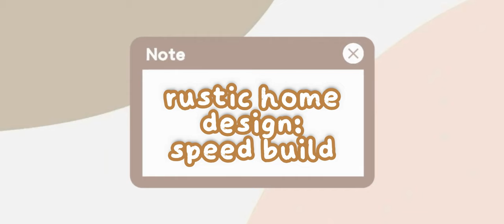Rustic Home Speed Build + Tour 🍂 | Dragon Raja Housing System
This is ɱɧ.ʟunα from Dragon Raja SEA S85. Thank you so much! Have a nice day!

🍑 LDPLAYER
The best Android emulator for gamers

You can also directly ask me questions about the game there.

⯈ DragonRajaSEA (龙族幻想)
⯈ Release date: February 27, 2020
⯈ Requirements:
System version: Android 5.0 or above
RAM: 2GB or more
Free space in the system: at least 6 GB
CPU: Qualcomm Snapdragon 660 or higher

A massively multiplayer online role-playing game (MMORPG) for mobile devices, titled Dragon Raja, was developed by Loong Entertainment and released for iOS and Android. It launched in North America, South America and EMEA regions on February 27, 2020.

In Dragon Raja SEA, you can create a unique character and make friends from all over the world to explore the new land and fight alongside each other. Besides traditional game features such as PvE and PvP fights, there are also various mini games such as cooking and sports, as well as exploration elements.

STUNNING GRAPHICS
Day or night, sunshine or rain, you can explore the world of Dragon Raja SEA freely! With simulated physical collision system and optical motion capture technology to deliver “smart” environment, it makes you feel like you’re in the real world!

Many landmark locations around the world have been recreated in Dragon Raja SEA for you to explore and travel! With the open storyline, different dialogues with NPCs based off of your own choices, give you the power to change the very world. You can also take a selfie with your favorite characters anytime anywhere!

You can create unique characters and dress them whatever you want. Casual, retro, street, and futuristic are just a few of the styles you can choose from! It’s even possible to define your characters’ personality through different responses to unforeseen events.

FIERCE REAL-TIME COMBAT
Dragon Raja’s realistic combat and gameplay deliver an electrifying PvP system. Test your skills in duel or battleground where holds hundreds of players. Or fight for honor and glory through club matches. PvE system features a multitude of unique bosses and riddle solving, which makes each PvE dungeon a fresh experience.